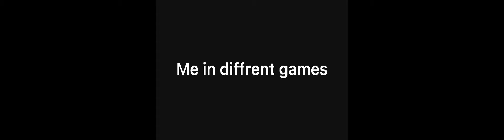Basically me in diffrent games 😫🤚✨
:3 enjoy